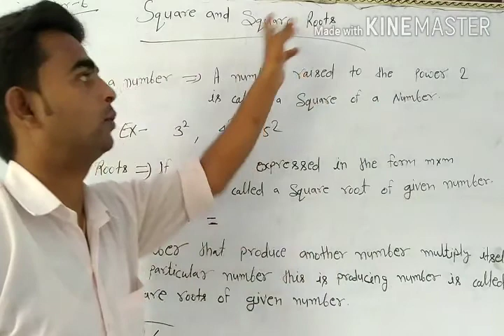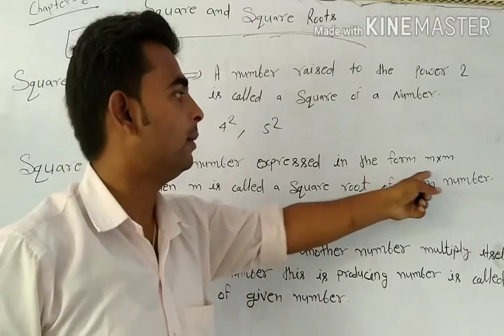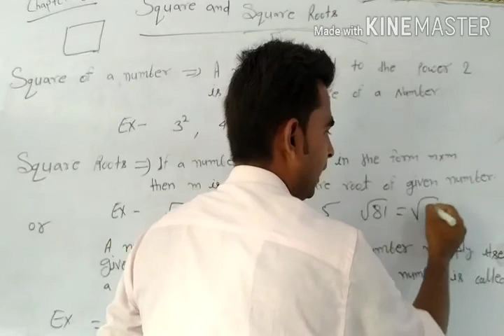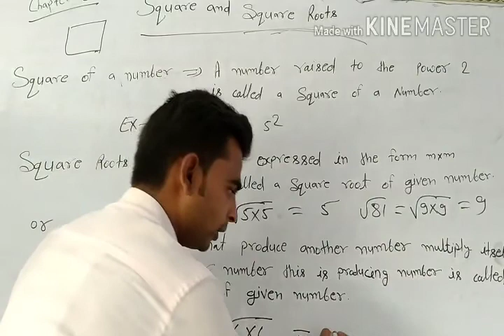Class 8th maths NCERT